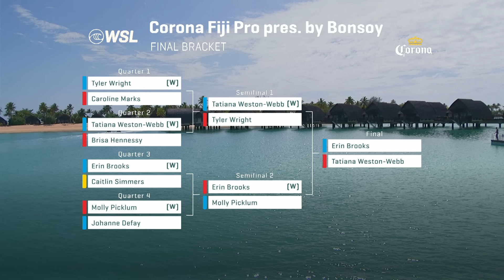Brooks, Colapinto Victorious at Corona Fiji Pro, Final 5 Locked - The Catch Up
The Dream Tour got a dose of Fijian paradise the last week and culminated to wildcard wonder Erin Brooks and a defiant Griffin Colapinto earning memorable wins. Rio Waida finished 2024 strong alongside fellow runner-up and now returning World Title contender Tatiana Weston-Webb, helping close out the regular season in defining fashion. Now, all eyes shift to Southern California and the beauty of Lower Trestles to determine who takes home the World Title at the Lexus WSL Finals. It all goes down on one day beginning September 6 through 14, who you got?